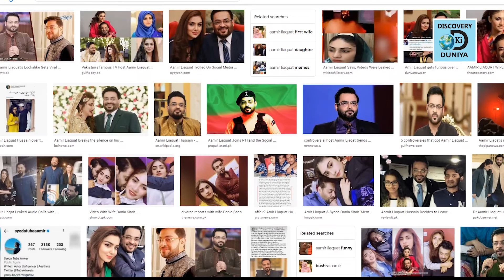Dr. Aamir liaquat Hussain Inteqal Kar Gaye | Shocking Reason Behind Aamir Liaquat Death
Aamir Liaquat Hussain death - Found Dead In His House
Doctor Aamir Liaquat Biography